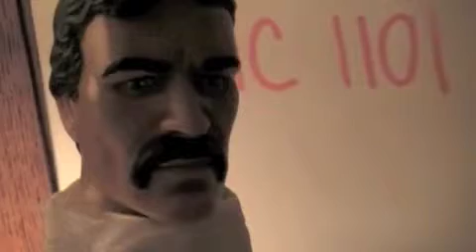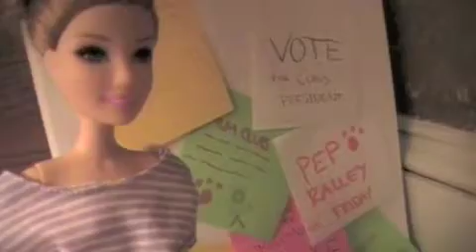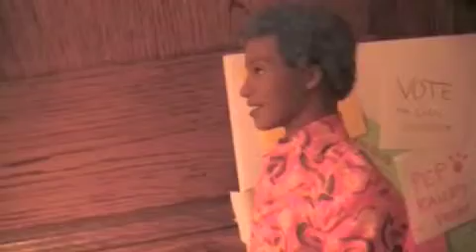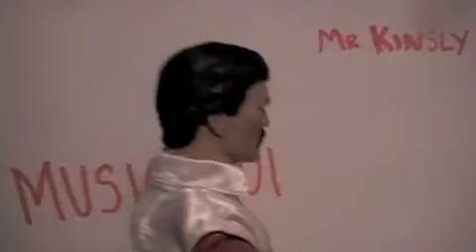The Death of the Nerd Part 1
Sound is off bad in a lot of scenes. Idk what YOUTUBE did. anyways this is a remake of my first Barbie movie I made with my cousin when I was 14. She originally died in a locker...but my mom threw away all my old barbie stuff...so..for some reason the sound was messed with some how in the beginning??? weird...and the end. its like youtube messed with it! AH